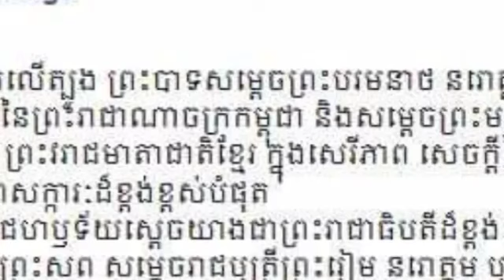ទប់ទឹកភ្នែកមិនជាប់ទេ ព្រះមហាក្សត្រ ព្រះបាទសម្តេចព្រះបរមនាថ នរោត្តម សីហមុនី និងសម្តេចព្រះមហាក្សត្រី ន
King Norodom Sihamoni and King Norodom Monineath Norodom Monineath Norodom Sihanouk offered to set fire to King Norodom Sihamoni.

ទប់ទឹកភ្នែកមិនជាប់ទេ ព្រះមហាក្សត្រ ព្រះបាទសម្តេចព្រះបរមនាថ នរោត្តម សីហមុនី និងសម្តេចព្រះមហាក្សត្រី នរោត្តម មុនិនាថ សីហនុ ព្រះអង្គទាំងទ្វេ ស្តេចយាង ថ្វាយព្រះភ្លើងព្រះសព សម្តេចរាជបុត្រីព្រះរៀម នរោត្តម បុប្ផាទេវី